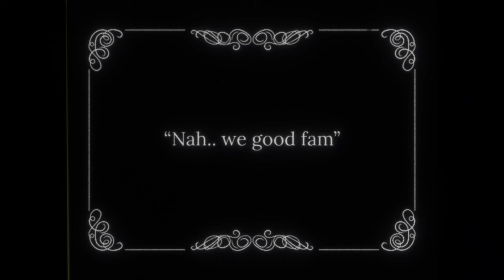Life's Good Tho | R&D Ep 14 | Jeff!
In this episode, Ariel and Nickson introduce their special guest Jeff! Join us in this edition of the podcast located in a public basketball court, where Jeff takes us on a captivating journey through his humble upbringing, his relentless pursuit of greatness, his transformative playstyle, and the pivotal moments that led him to make the life-changing decision to pursue a career in professional basketball. So sit back, relax, and join us for an entertaining episode with Ariel, Nickson and our special guest Jeff!

Timestamps:

0:00 - 2:06 | Skit / Intro

2:06 - 3:29 | Jeff's Basketball Team

3:29 - 6:09 | Jeff's Upbringing

6:09 - 7:37 | "Enoch Phase"

7:37 - 9:33 | Church Camp

9:33 - 19:39 | Jeff going Pro

19:39 - 22:45 | HK players vs PHP players playstyles

22:45 - 25:41 | Jeff regaining his passion

25:41 - 28:23 | Jeff's worst experience

28:23 - 30:00 | Jeff's Nam Ching game

30:00 - 33:24 | Jeff's Improved playstyle

33:24 - 34:57 | Jeff's Future

34:57 - 37:50 | Diet / Favourite Cuisines

37:50 - 42:05 | Balancing Basketball with Life

42:05 - 42:52 | Jeff's stand up Career?

42:52 - 43:50| Jeff's Advice / Closing